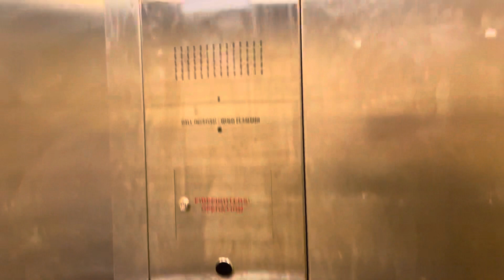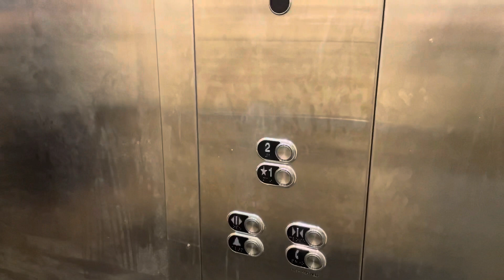Schindler Hydraulic Elevator at Michael s Brentwood MO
(10/16/21 w @stlevators)